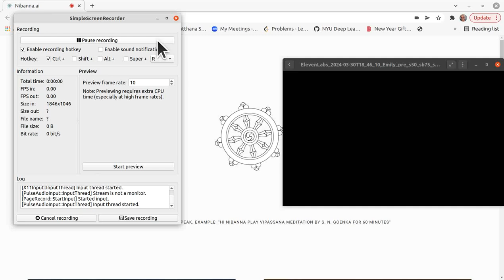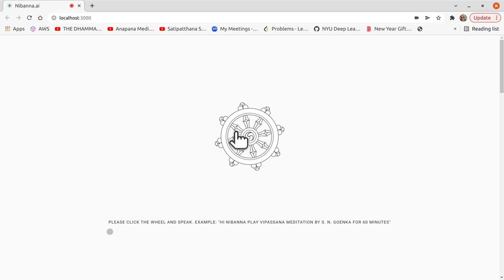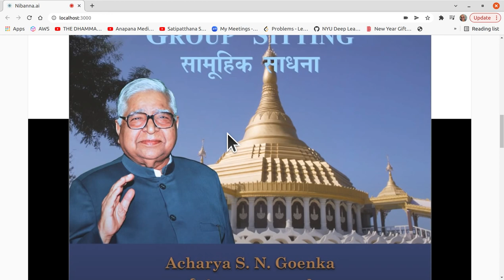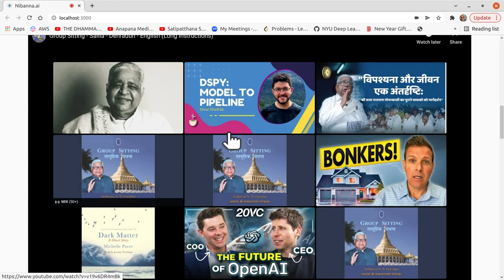1 hour S. N. Goenka Vipassana Sit